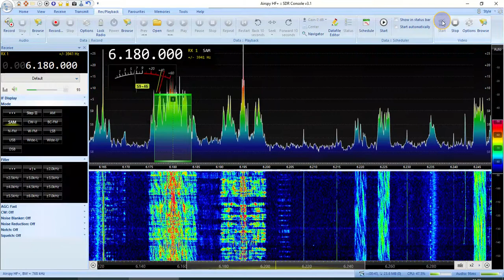Radio Andorra via Moosbrunn 6180 AM 18:35 UTC 7-May-2022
Airspy, LZ1AQ